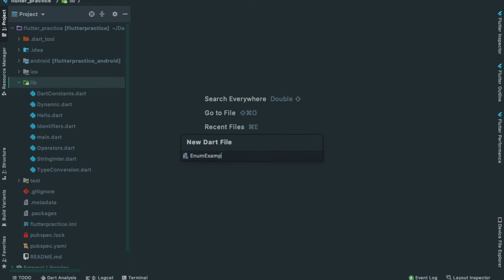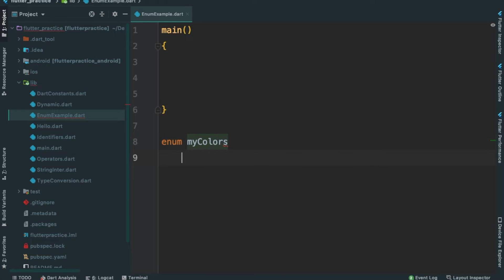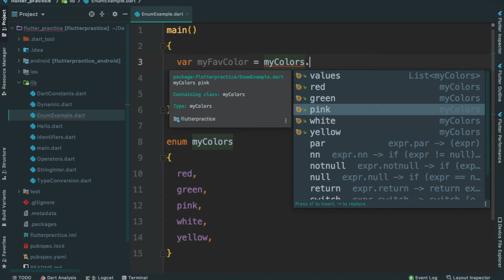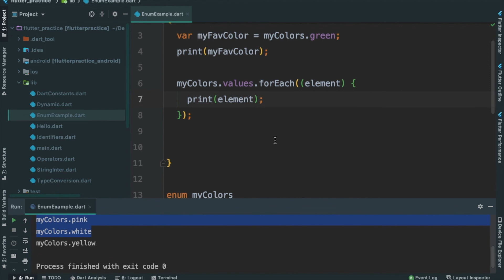23 Dart Enumeration [Flutter Developer Course]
Learn Dart and Flutter in Malayalam language. What is dart enumeration ? let's create a dart program.